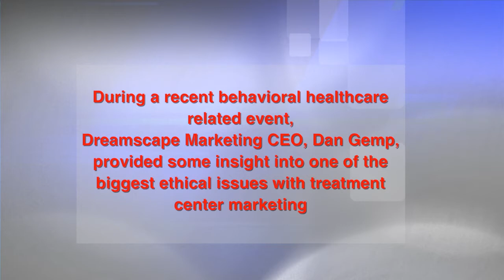Medivance Educational Video Series Volume 51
It’s 2017…How ethical is your treatment center marketing?

During a recent behavioral healthcare related event, Dreamscape Marketing CEO, Dan Gemp, provided
some insight into one of the biggest ethical issues with treatment center marketing.